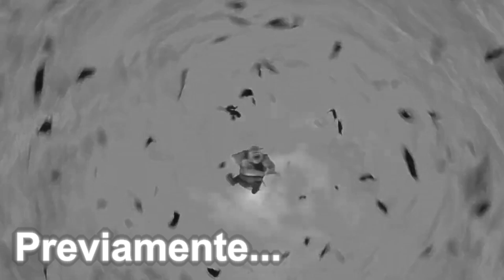Shrek Vs Shranos Pelea Completa (ES)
Continuing where Shrek Vs Shrek left off. Shrek runs into yet another Shrek variant on his quest to return to his swamp.

How did I get to this point...